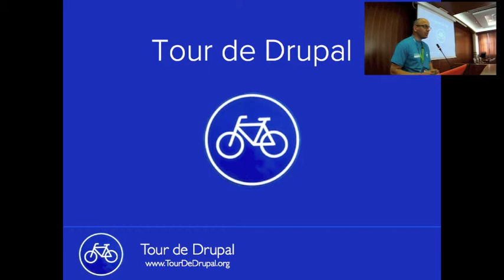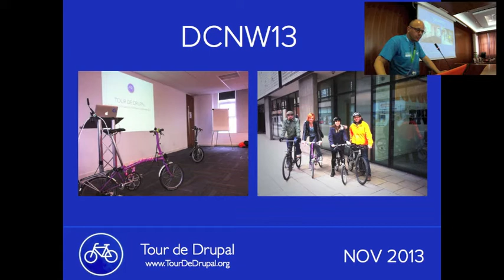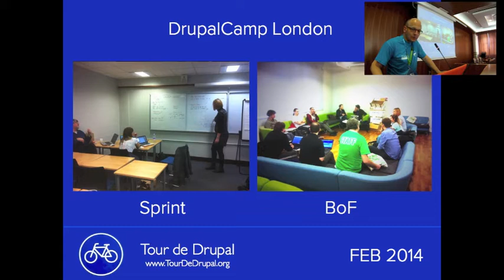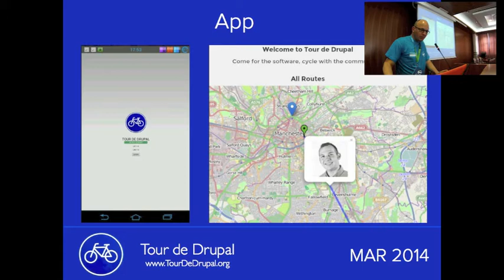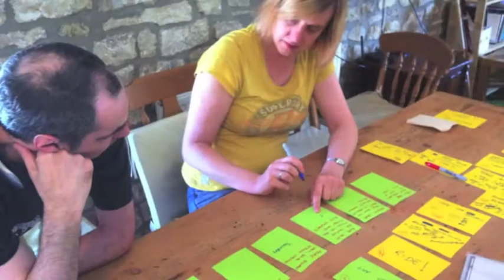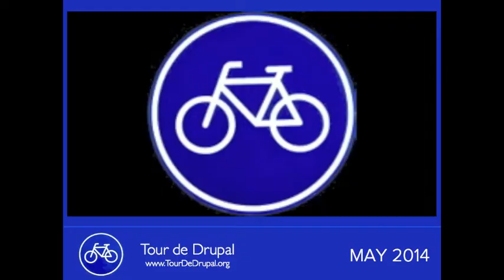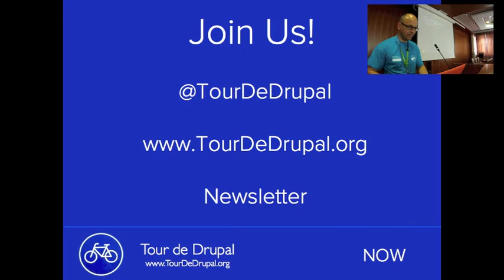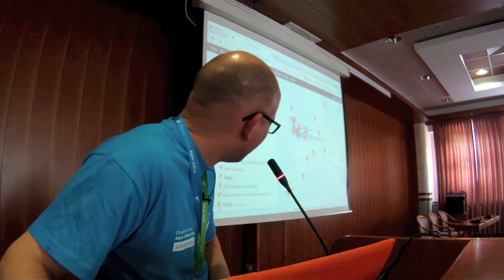Tour de Drupal @ Drupal Camp Alpe Adria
A (impromptu) talk about the Tour de Drupal project and it's progress.

This presentation was held at Drupal Camp Alpe Adria in Portorož, Slovenia.

For more information about Tour de Drupal and to register your interest please go